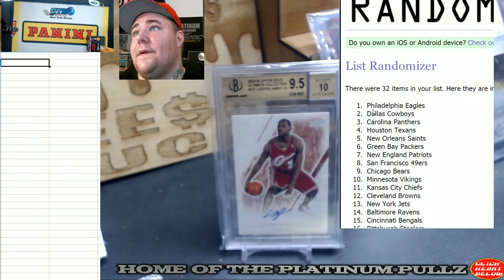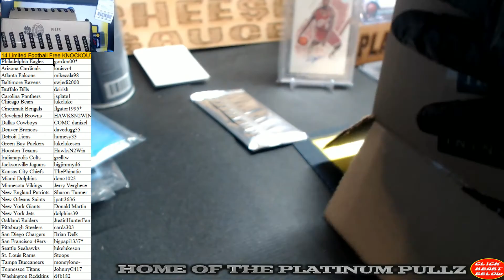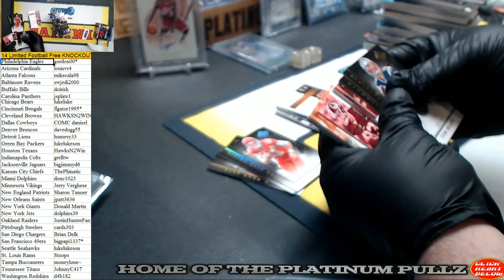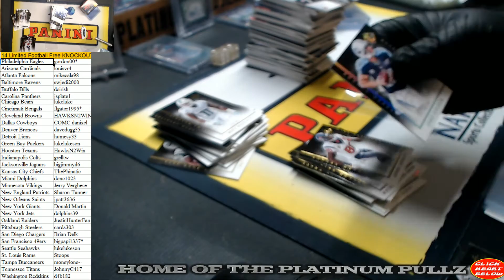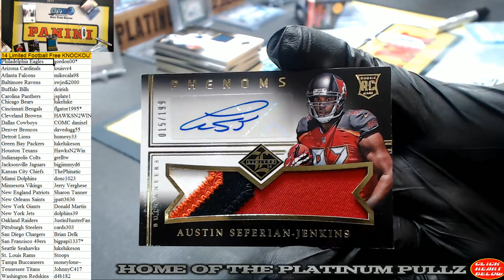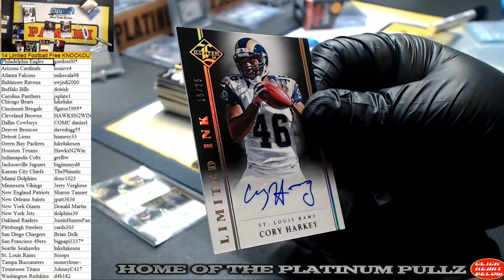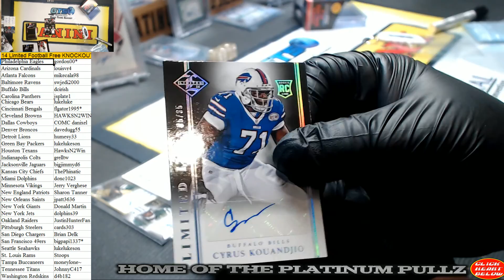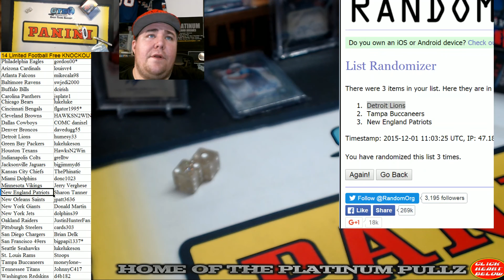Knockout November Limited Football